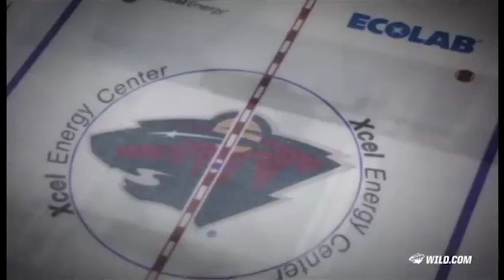Minnesota Wild Hype 2017-18